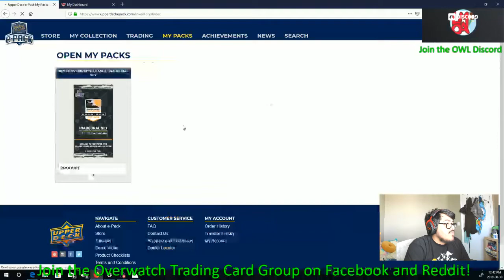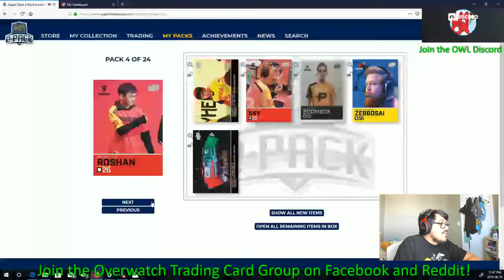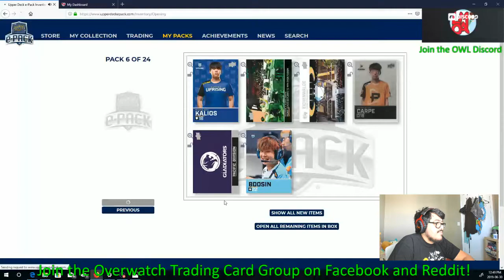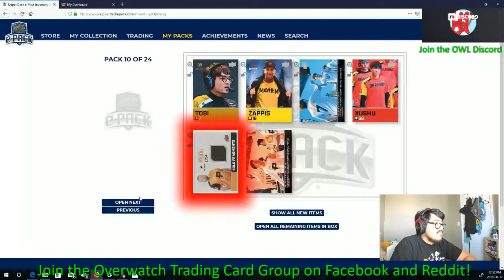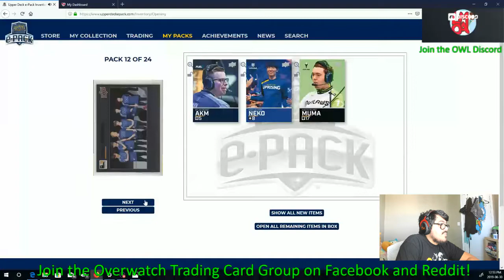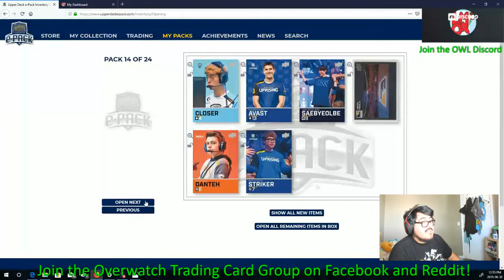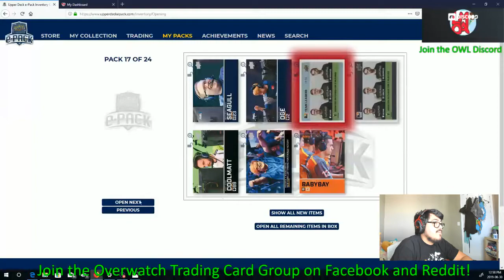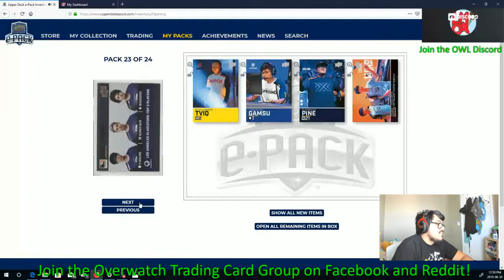2017-18 Upper Deck Overwatch Cards (Box 4/12)